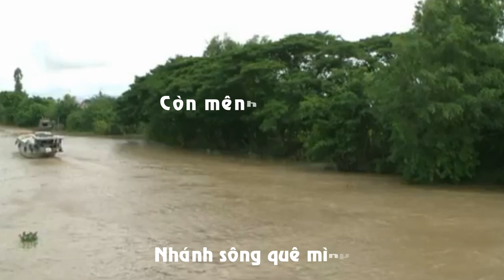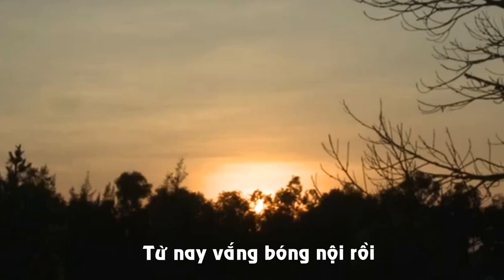Nội tôi - Sáng tác & trình bày - Đình Văn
Tên bài hát : Nội tôi
Sáng tác & trình bày - Đình Văn
Chiều về thăm quê
Thăm nội tóc đã bạc phơ
Lòng chợt bâng khuâng
Nội ơi con đã trở về
Ngày nào thơ dại nội yêu thương
Bắt con cua đồng cho tôi vui
Đem về nội gói
Gói bánh lá dừa
Khi cháu thèm ăn
Giờ về thăm quê
Thăm lại kỷ niệm ngày thơ
Kìa hàng rau xanh
Ngày xưa nội đã vun trồng
Bờ rào trước nhà, giờ liêu xiêu
Khóm hoa cúc vàng, buồn quạnh hiu
Hàng cau thầm nói
Nội đã xa rồi
Thương nhớ người ơi
Hớ hơ...chiều nay thương nhớ
Nhớ sao nội ơi một đời
Một đời nuôi cháu thương con
Một đời chèo ghe đưa đò
Đưa người chiến sĩ
Qua đêm mưa dầm
Sương gió lạnh căm
Hớ hơ...chiều nay con nhớ
Nhớ sao nội tôi hiền hoà
Nội cười móm mém yêu thương
Nội ngồi tay ngoáy cơi trầu
Nhắc thằng hai Trí, đã lâu rồi
Sao không về thăm tao
Lòng buồn miên man
Bây giờ con về thăm quê
Nàng Bèn thân yêu
Từ đây vắng bóng nội rồi
Nhìn hàng chuồi già, còn trổ bông
Nhánh sông quê mình, còn mênh mông
Mà sao nội nỡ
Bỏ con đi rồi, con đứng chờ ai...
Hùng Lê xin phép được xuất bản bài hát thuộc quyền sở hữu trên . Xin cảm ơn